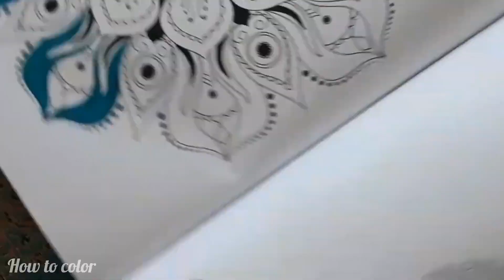how to color & coloring ideas with music.😍 follow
Enjoy coloring with music 🎶🎨